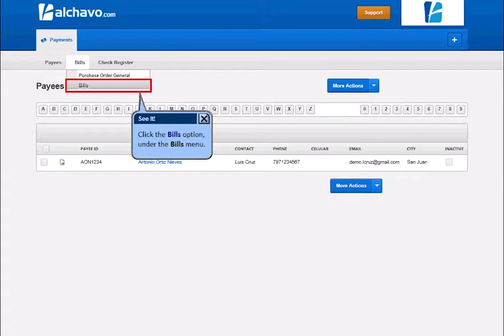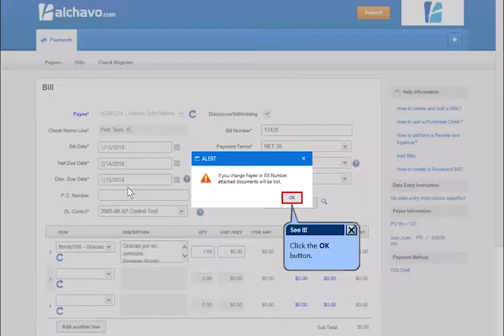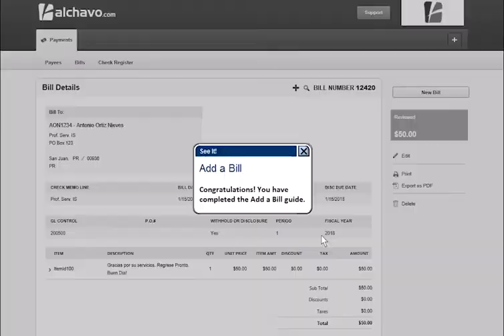Add a Bill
How to add a bill in Payment / Payee Module in alchavo.com